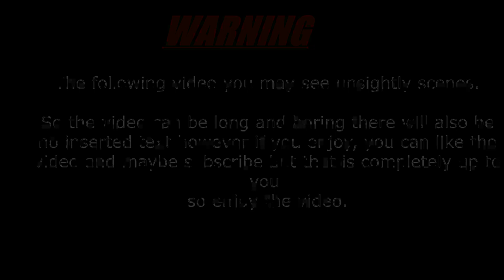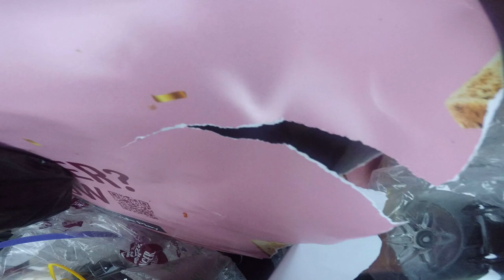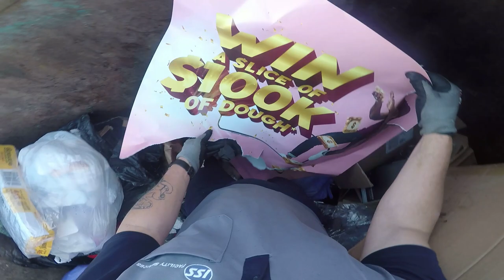DUMPSTER DIVING WOW THANK'S TELSTRA